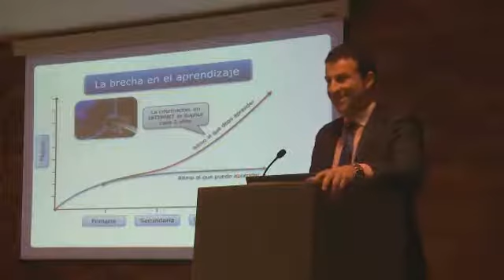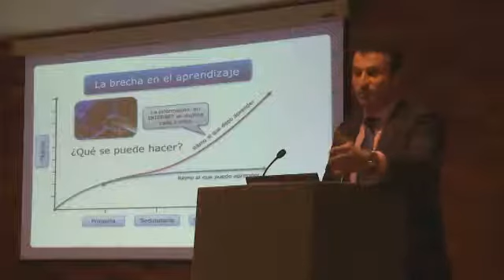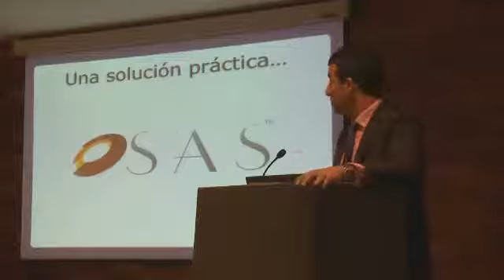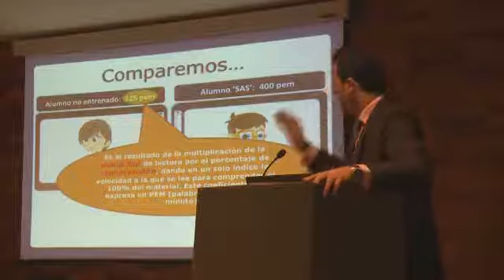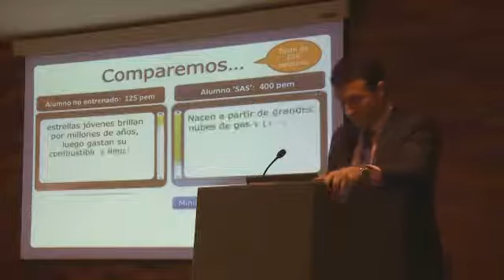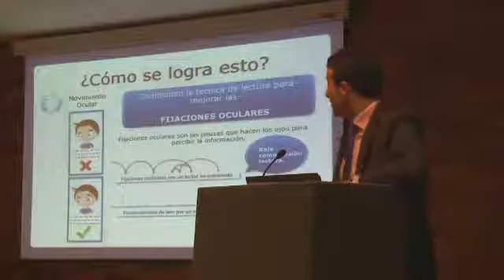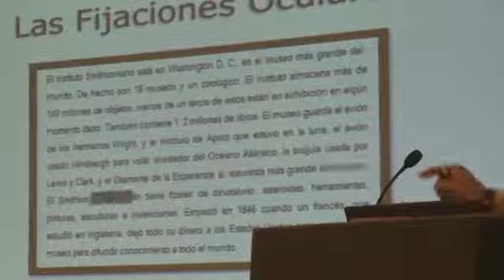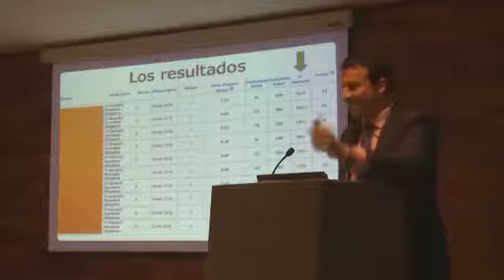Juan Guerrero Ortiz